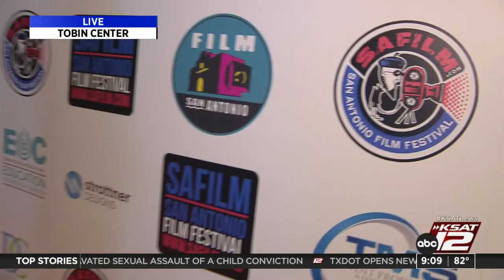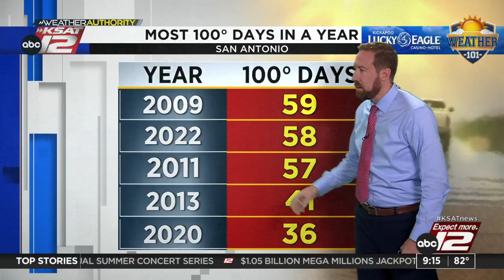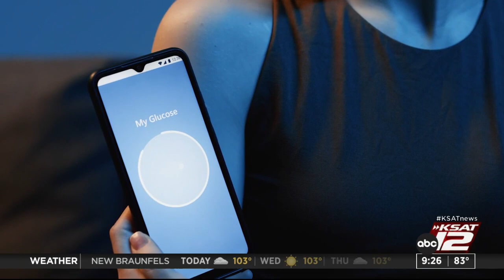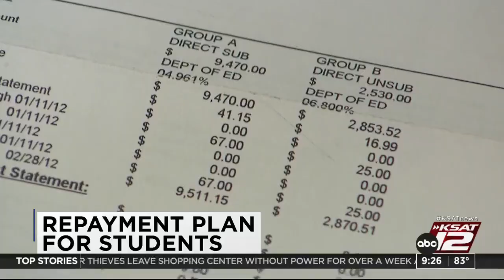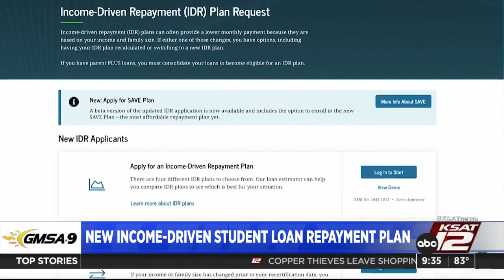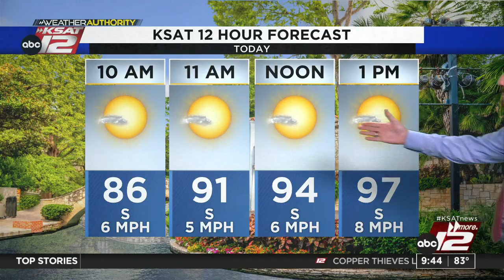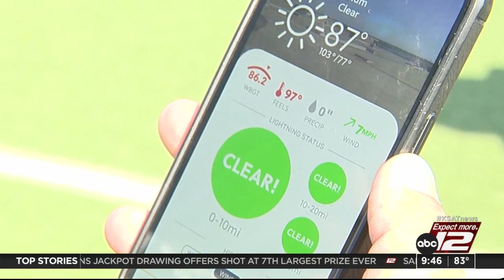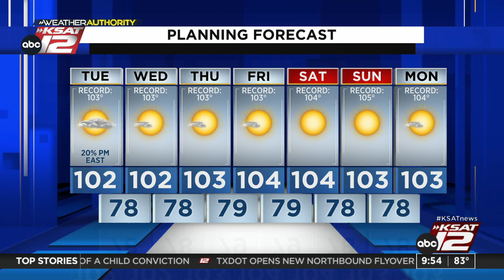GMSA at 9 a.m. : Aug 01, 2023